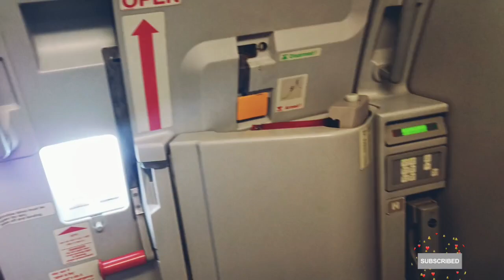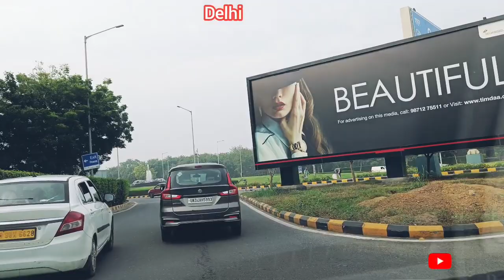✈️🌆Flying High :A Visual Delight From Bangalore To Delhi2024 । PT-ll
Exploring the Skies: Bangalore to Delhi Flight Adventure!
Incredible Journey: Bangalore to Delhi Flight Vlog 2024
From Garden City to Capital: Bangalore to Delhi Flight Experience
Airborne Chronicles: Unveiling Bangalore to Delhi in 4K!

Embark on a captivating journey from Bangalore to Delhi with our latest vlog! Join us as we explore the skies, showcasing the breathtaking views, in-flight experiences, and the excitement of transitioning from the vibrant Garden City to the heart of the nation's capital. Buckle up for an immersive adventure filled with travel tips, aerial wonders, and the joy of discovering the beauty of India from above. Don't miss out – hit play and soar with us on this incredible flight adventure!

Dhruvakumarthalur
A Visual Delight From Bangalore To Delhi 2024